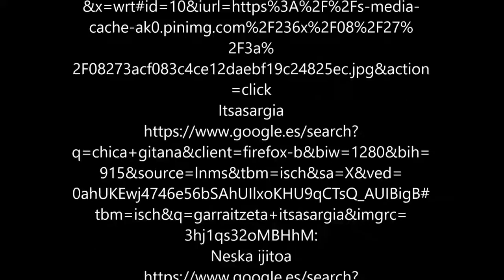Urtebete itsasargian (LLUJ)